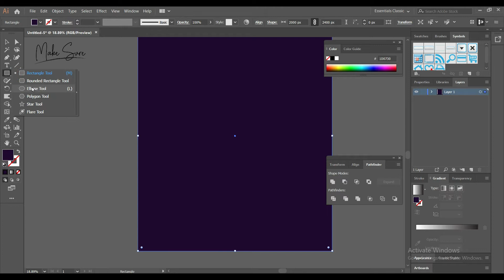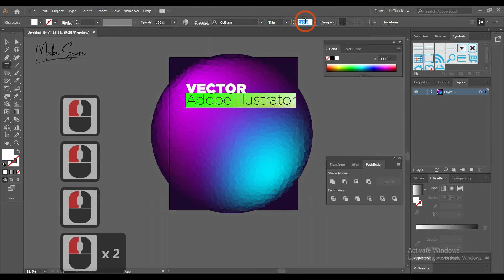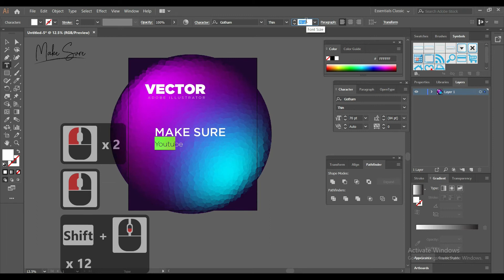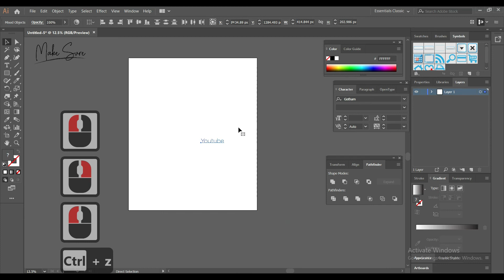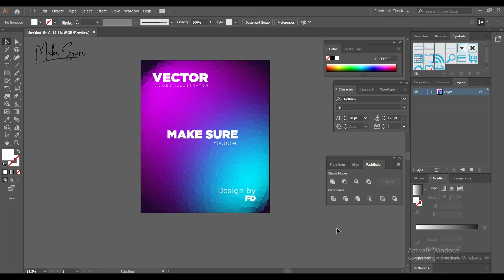Vector Texture short tutorial Adobe illustrator cc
colorful vector texture short tutorial adobe illustrator cc